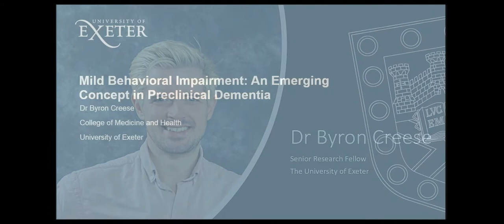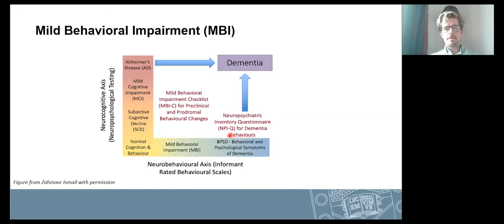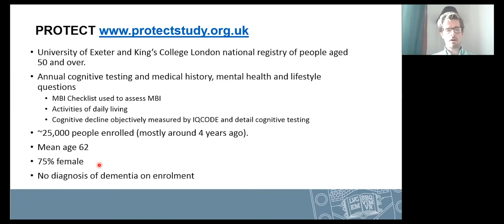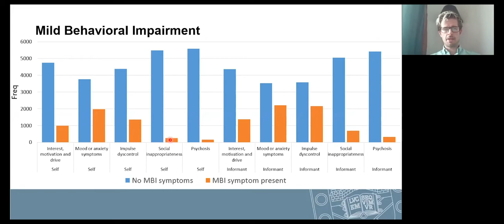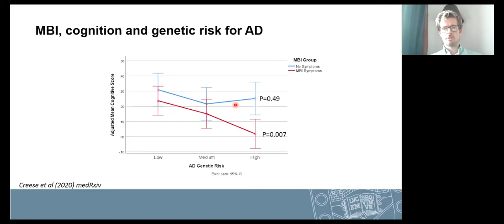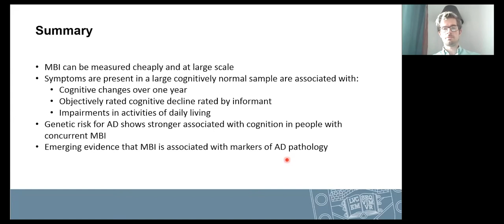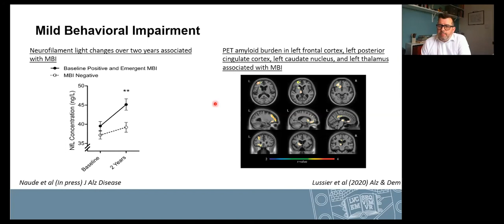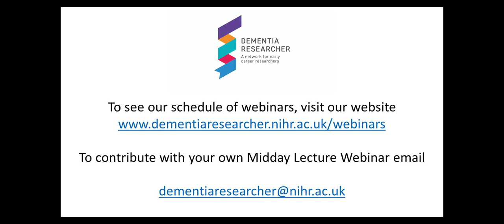Dr Byron Creese, Mild behavioural impairment: emerging concepts in cognitive ageing & early dementia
Dr Byron Creese, Senior Research Fellow at the University of Exeter introduces the concept of Mild Behavioral Impairment (MBI), and presents his recent research into prevalence and cognitive correlates in healthy older adults and introduce new findings on genetic associations.

Early identification of people in the evolving stages of Alzheimer’s disease (AD) is a key priority for clinical trials and ultimately for clinical practice. PET and CSF biomarkers are scientifically valid approaches but are not feasible at a population level, therefore straightforward cost-effective approaches are urgently needed. Later-life emergent neuropsychiatric symptoms, known as MBI, are associated with progressive cognitive decline, even in individuals without significant cognitive impairment. Being easily-measured and scalable, MBI may represent an invaluable opportunity to identify people at pre-clinical and even pre-cognitive stages of disease. However, the critical question of whether MBI is prodromal or risk factor remains.

This Midday Lecture Webinar was recorded on the 14th May 2020 and is brought to you by the NIHR Dementia Researcher Website, and hosted by Adam Smith, Programme Director at the Office of the NIHR National Director for Dementia Research, University College London

The NIHR Dementia Researcher website is a one-stop-shop to support Early Career Dementia Researchers from across the world. With daily posts and blogs discussing research and careers, and with listings of of upcoming events, jobs and funding opportunities. To find out more, get details on how to deliver your own webinar please - here you will also find details on up coming webinars.

NIHR Dementia Researcher also publishes a fortnightly podcast, find this on your favourite podcast app, just search for 'Dementia Researcher'.